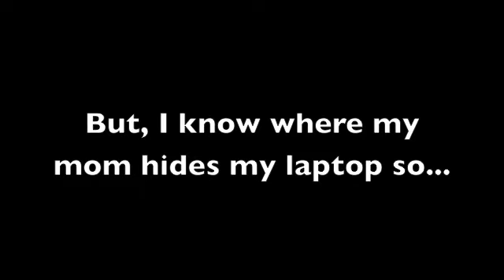IMPORTANT Update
P.S. I have no idea what happened to my name...but if I'm able to change it I will, I sort of got tired of my name so from now on it'll be. something to do with One Direction! :)